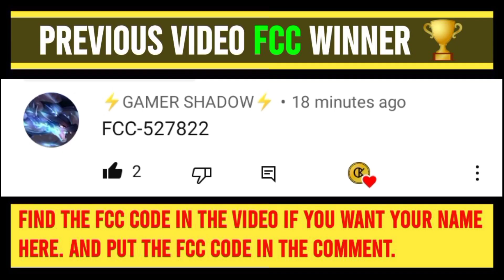TOP 5 Best Pokemon Games For Android & iOS in 2023 | Download on the Play Store & App store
𝘏𝘌𝘓𝘓𝘖 𝘍𝘙𝘐𝘌𝘕𝘋𝘚,
                               In this video.I will be talk about top 5 best Pokémon games in android & iOS with hindi dubbed voice.This video inside I will teach you How can download Pokémon games in android & iOS,How can install Pokemon games and how can download pokemon game.
This video also clears the questions in hindi language ajj hum baat karenge top 5 best Pokémon Games ki vo bhi hindi main sath mai sikhenge ki kaise pokemon games ko download kre vo bhi android or iOS mai.More details in the Video!
👇𝘐𝘧 𝘠𝘰𝘶 𝘌𝘯𝘫𝘰𝘺𝘦𝘥 𝘛𝘩𝘦 𝘝𝘪𝘥𝘦𝘰, 𝘏𝘦𝘳𝘦’𝘴 𝘔𝘰𝘳𝘦 𝘍𝘰𝘳 𝘠𝘰𝘶 👇
📌 Download link 🔗 - Available in Comment Box 🎁
🔹TIME STAMP – EASY TO WATCH MY VIDEO:-
00:00 - TOP 5 best Pokémon Games
00:32 - Channel Intro
00:37 - No. 5
01:04 - No. 4
01:50 - No. 3
02:24 - No. 2
03:00 - No. 1
03:46 - outro
04:04 - FCC winner
04:08 - End Screen
top 5 pokemon games for android in play store
top 5 pokemon games offline
top 5 pokemon games for pc
top 5 pokemon games for android in tamil
pokémon games
pokémon games for android
pokémon games pc
pokémon games for android offline
pokémon games for ios
pokémon games gba
pokémon games for iphone
pokémon games in play store
pokémon games ranke
pokémon games for citra emulator
pokémon game top
pokemon game top 10
pokemon game top 5
pokemon game top 10 play store
pokemon game top 1
pokemon game top 10 gba
pokemon game top 3
pokemon game top 10 tamil
pokemon game top 10 download
pokemon games top
pokemon game best
pokémon game
pokémon game download play store
pokémon game for android
pokémon game play
pokémon game video
pokémon game download
pokémon game download link
pokémon game for pc
pokémon game evolution
pokémon game gba
pokémon game offline
new Pokemon games
new pokemon games for android 2022
new pokemon games for android
new pokemon games 2022
new pokemon games gba
new pokemon games in play store
new pokemon games in play store 2022
new pokemon games download
new pokemon games for drastic emulator
new pokemon games for pc
new pokemon games offline
top 5 best Pokémon Games
top 5 best Pokémon games for android
5 pokemon games offline
offline Pokemon games
game pokemon offline
best pokemon games for android
pokemon android game
new game 2023 android
pokemon 2023
pokemon android
pokemon download
pokemon game new
pokemon games for android 2022
pokemon games in play store
pokemon games on ios
pokemon gba games
pokemon gba games download link
pokemon new game
top game pokemon
👂 Listen Don't forget these 5 things :-
1.  If you like this video,Like.
3. Press Bell icon for every new video.
4. Share with friends and game lovers.
5. Comment the code,write your Exprieance & Your queries
देखना ना भूलें Chaper Khelo पर !